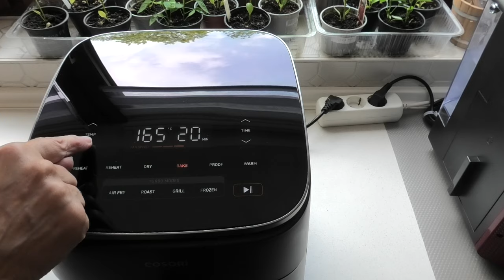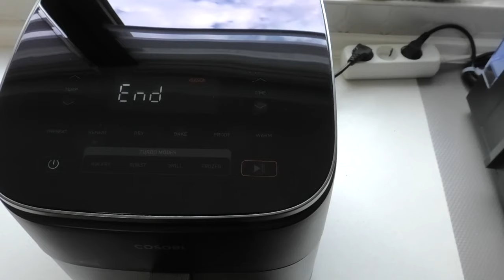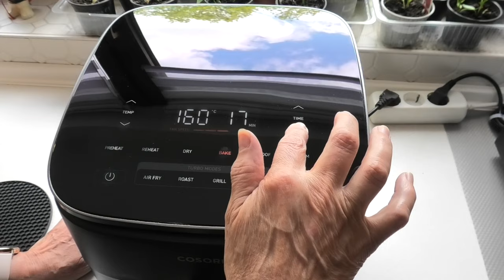Rhabarberkuchen im HLF und Backofen backen, Ergebnis und Vergleich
Heute starte ich einen Test mit Kuchenbacken in der Heißluftfritteuse. Dabei mache ich auch einen Vergleich zwischen Backofen und Fry Player.

Was kann ich sagen: Auf jeden Fall finde ich es bei kleinen Mengen viel praktischer, in der Heißluftfritteuse zu backen als im großen Backofen. Nach ein paar Versuchen wird man auch in der Bedienung schlauer. In diesem Video zeige ich, dass man nicht gleich ein Wunder erwarten sollte, sondern einfach austesten muss. Dann wird sicherlich alles klappen.

ZUTATEN für ein 41x32 cm Backblech:

Für den Teig:
- 250 g weiche Butter
- 4 Eier
- 1 Pck. Vanillinzucker
- Prise Salz
- 200 g Zucker
- 250 g Mehl
- 2 TL Backpulver
- 75 g Speisestärke

Für die Füllung:
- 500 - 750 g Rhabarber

Für die Streusel:
- 100 g Butter
- 100 g Zucker
- 200 g Mehl
- 1 TL Zimt

Im vorgeheizten Backofen bei 200°C Ober-/Unterhitze oder 180°C Umluft 40 - 45 Minuten backen.

ODER im Fry Player Programm - Backen, bei 165°C 30 Minuten backen.
In beiden Fällen ist der Stäbchentest erforderlich.

FAZIT: In der Heißluftfritteuse kann man gut kleine Kuchen ohne Probleme backen.
Link zum Zubehör für HLF

1. Amazon.de
2. Thalia.de (für Leute, die Amazon meiden)
3. Orellfuessli.ch (für die Schweiz)

Ein Großen Dank für Ihre Unterstützung auch als Direktspende über Paypal

DANKESCHÖN!!!

Meine Küchengeräte*:
- Mr. Magic Smoothiemaker
  ( ähnliches Gerät )